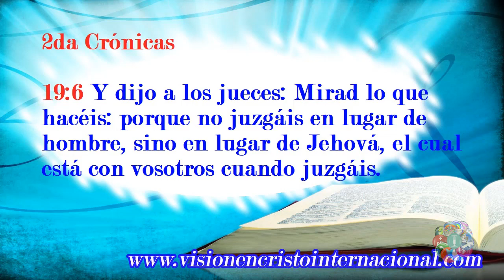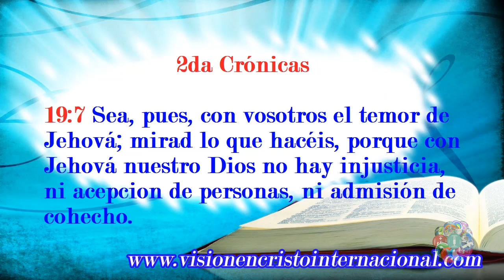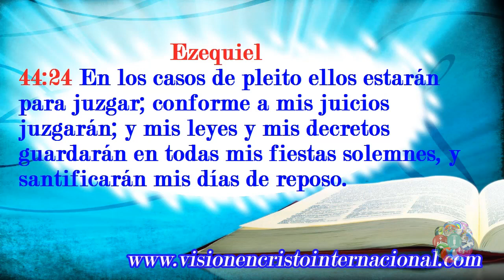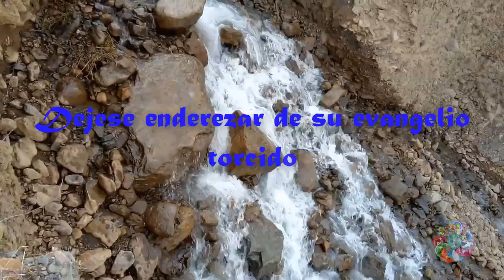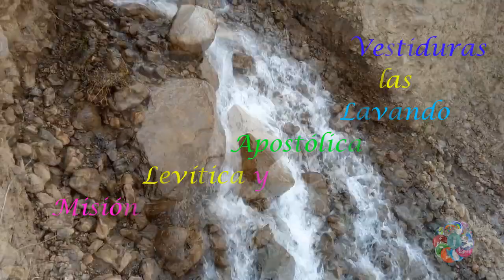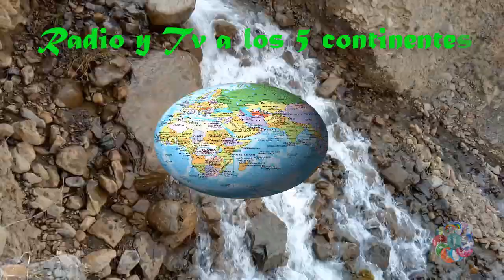Clase # 217: de la iglesia primitiva y 4to poder espiritual; El Sacerdote es juez en la tierra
Contacto con LA VOZ DE VISIÓN EN CRISTO radio y Tv las 24 horas, para Whatsapp y pedidos de oración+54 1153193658. Ingresa a nuestra página

*** PREGUNTA ***

*** BUENAS NUEVAS ***

por ello.

*** CONECTA ***

***NUESTRA RADIO***

Hasta pronto!